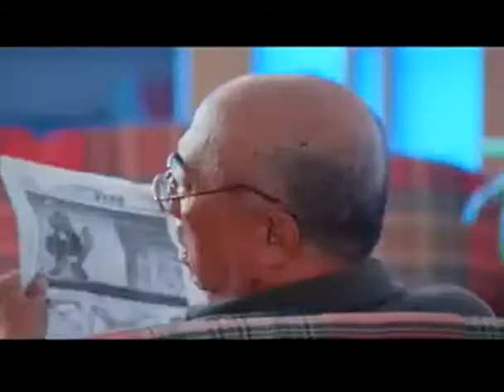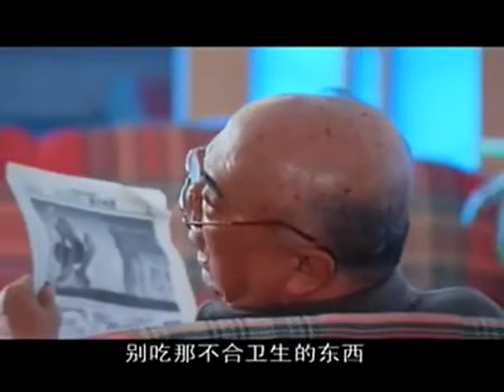《爸爸叫紅旗》07 | 一個浪蕩遊子到好父親的轉變 | 於榮光 倪虹潔 劉蓓 徐崢 高寶寶 王奎榮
導演：朱傳光
主演：於榮光 倪虹潔 劉蓓 徐崢 高寶寶 王奎榮
集數：34集

劇情簡介：
　　主人公是一個叫邊紅旗的保險業務員。他憨厚善良卻又命運多舛。他在商海沉浮，弄得身無分文，喪妻別子，孑然一身。在社會的關愛下，他重振精神，處處以善良的胸懷為他人著想。在他無私地為女友介紹了未婚夫，雙方即將成婚時，他又無奈地發現，這個成天和他鬥嘴、見面就要吵架的冤家，其實才是他的真愛……